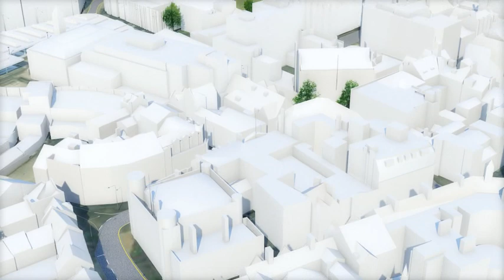Connecting Leicester fly-through short film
We’re proud to present this fly-through film that highlights all our Connecting Leicester first phase projects in one place.

Connecting Leicester is our vision to create a connected, safe and family-friendly city centre.

In 2012, Peter Soulsby, City Mayor, set out his ambitions to create a thriving heart of the city by improving the connections between shopping, leisure, heritage, housing and transport facilities across the city. These ambitions have underpinned all our Connecting Leicester projects to date.